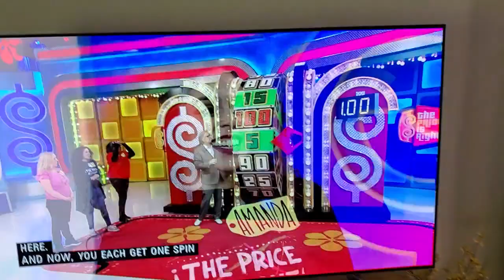tpir 2023 breaking a 3 dollar wheel tie